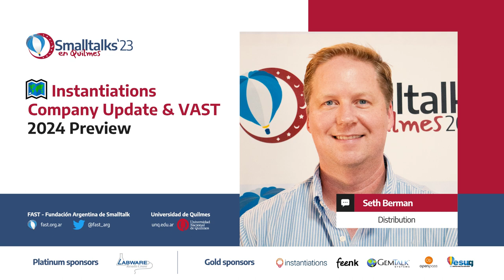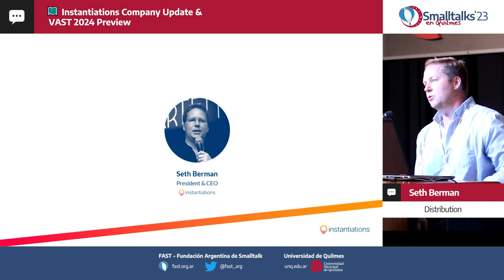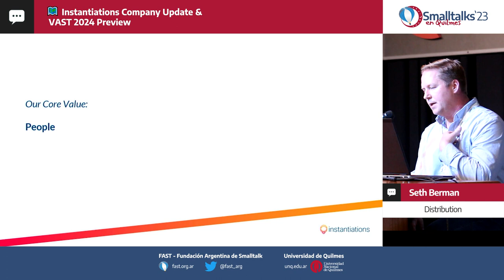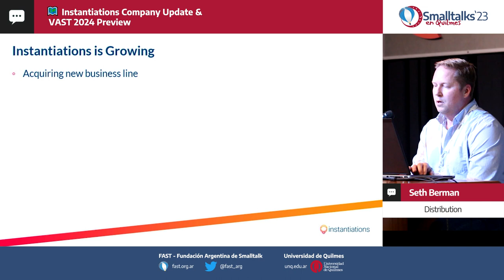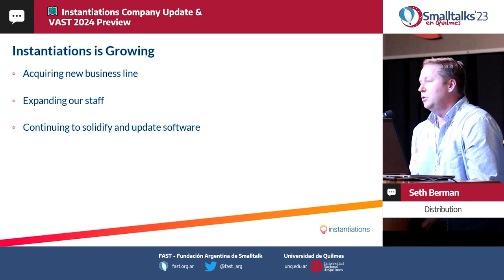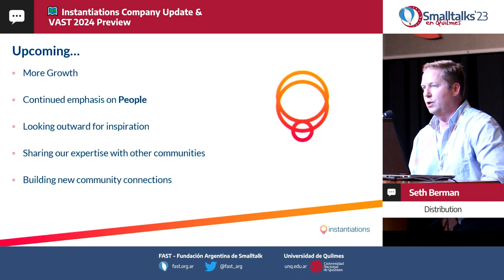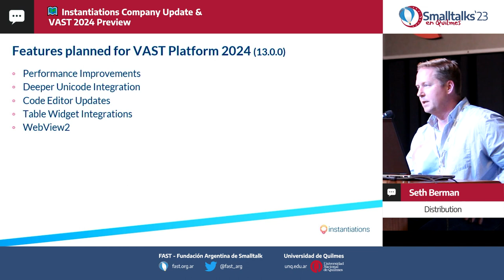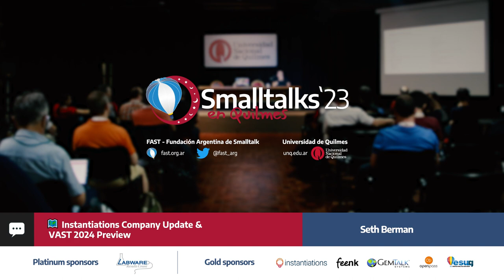Instantiations Company Update & VAST 2024 Preview by Seth Berman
Instantiations is committed to continuing investment in the VAST Platform and ongoing involvement with the Smalltalk community. Get an update on our progress, and see where we’re headed in the near future. Plus, get an overview of the features coming to VAST Platform 2024!